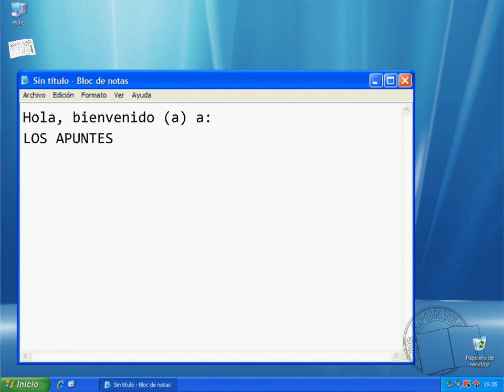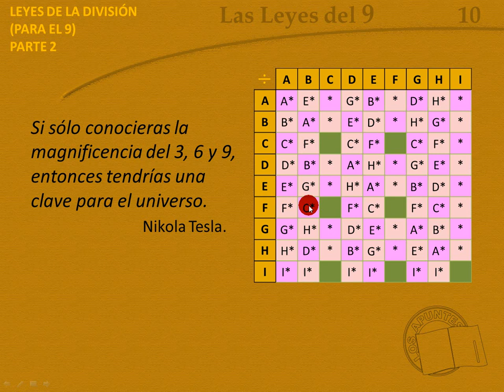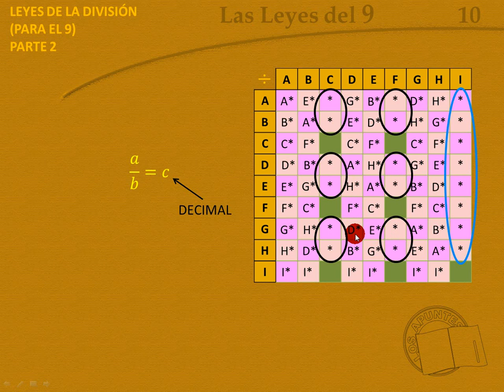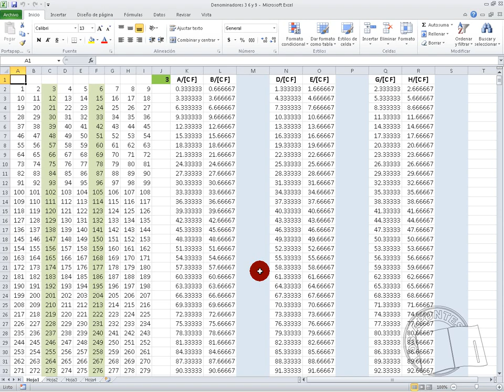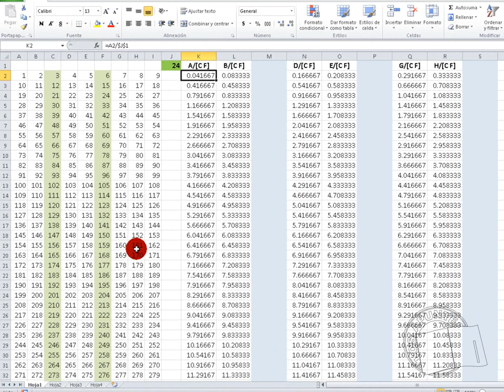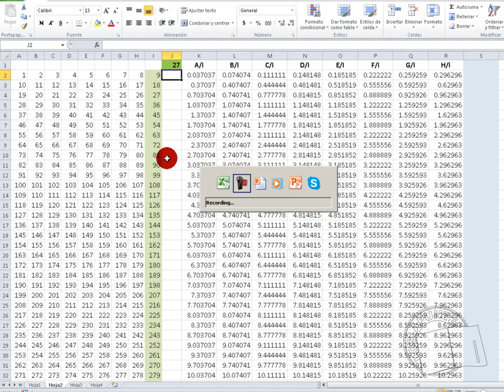Leyes de la División para el 9 | 2 de 3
Según N. Tesla, los Números de la Magnificencia son el 3, 6 y 9. Aquí se nos presentan justo en la definición de las Leyes de la División.